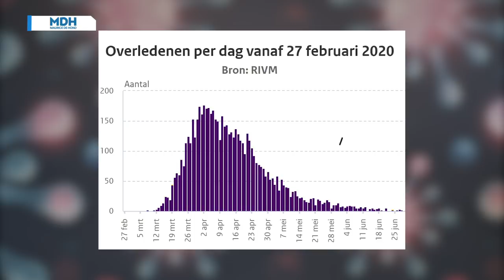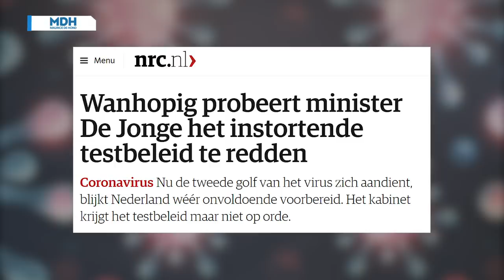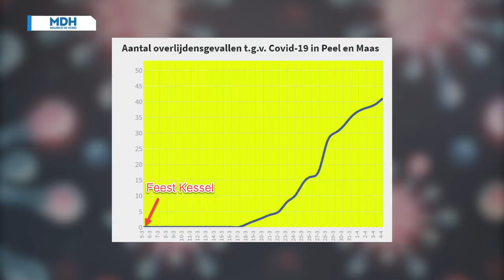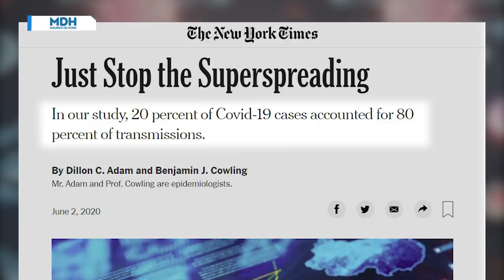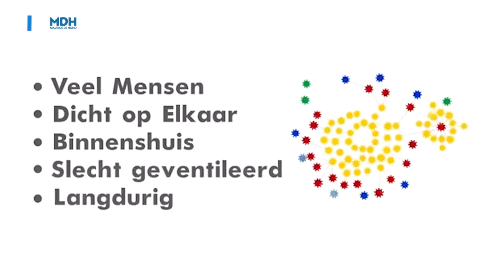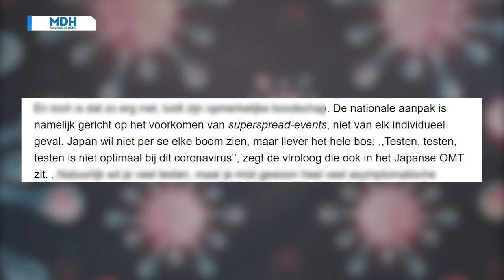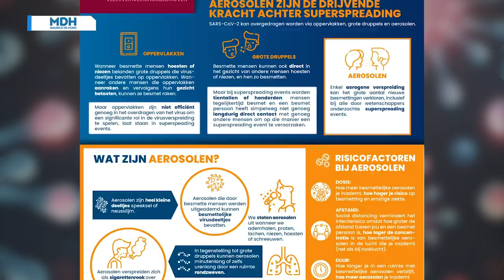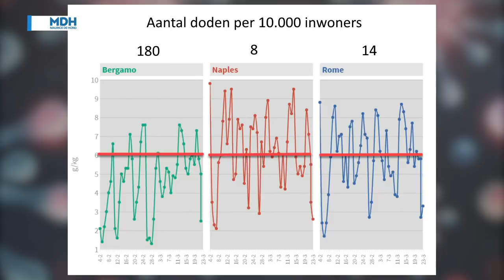MDH Corona Journaal Week 43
In deze 2e aflevering van het MDH Corona Journaal bespreken Fabienne de Vries en Maurice de Hond het laatste nieuws omtrent Corona.

- De lockdown;
- De zin en onzin van handen wassen;
- Superspread Events en hoe deze te voorkomen;
- Het belang van luchtvochtigheid in binnenruimtes.

Met een verbinding naar de blogs en artikelen van de afgelopen week op maurice.nl